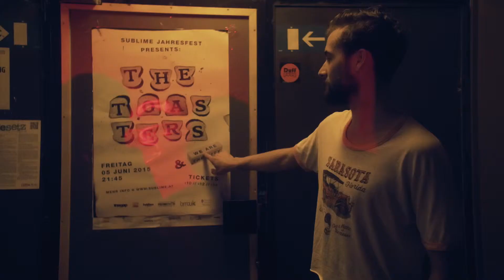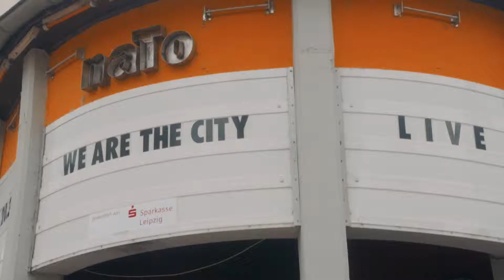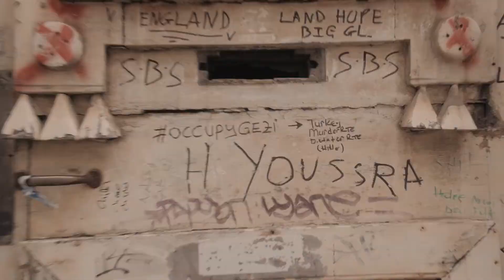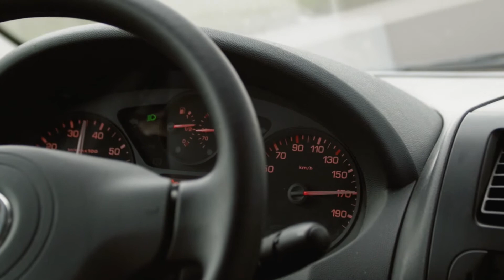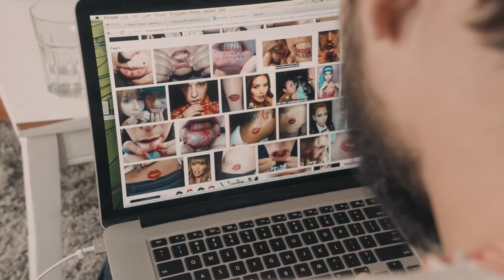A Month on Tour With We Are The City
IF THIS VIDEO IS BLOCKED IN YOUR REGION WATCH IT

Music by We Are the City. I spent a month filming We Are The City on tour for this documentary
This video is made of tour moments that didn't make it into the doc.